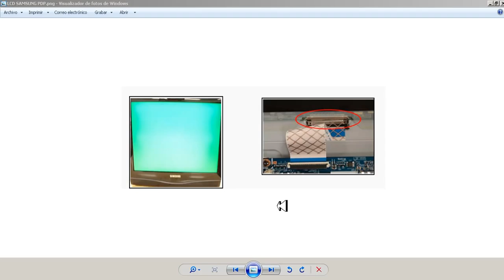Reparación tv lcd samsung curso de electrónica gratis descargar